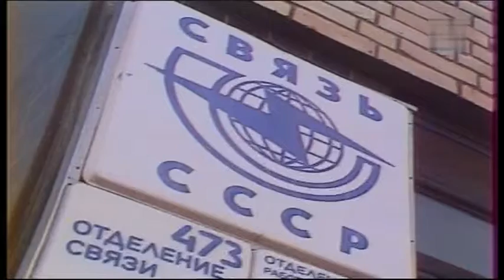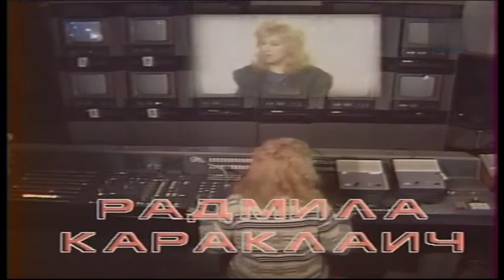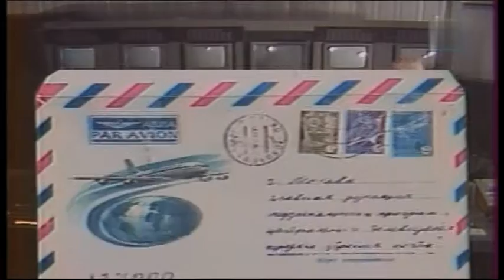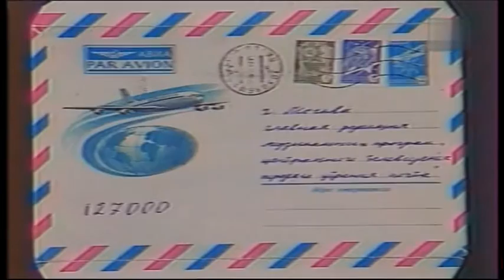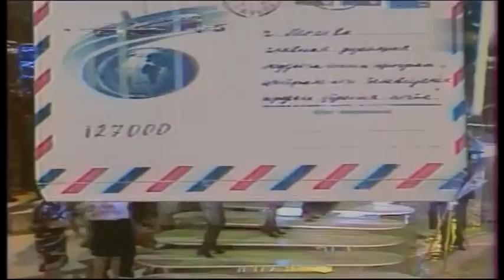Утренняя почта сборник 6 Раздел 4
Музыкальная программа Утренняя Почта.Большой сборник 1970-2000
Без логотипа телеканалов.